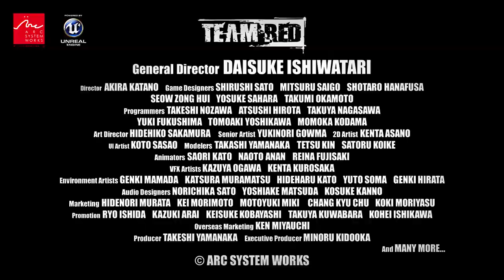New GUILTY GEAR / Trailer EVO 2019